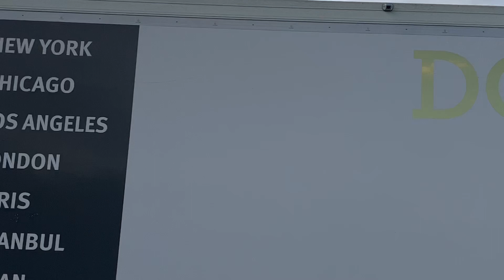British Airways Airbus A350-1041 Landing at London Heathrow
Heathrow Runway 27L
Sunday @2nd October 2022